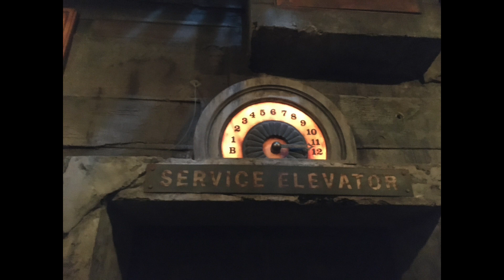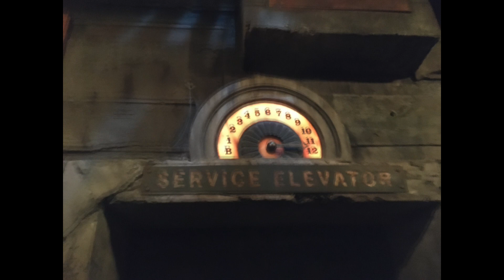Walt Disney World's Tower of Terror (2021)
Hollywood Studios
Orlando, Florida